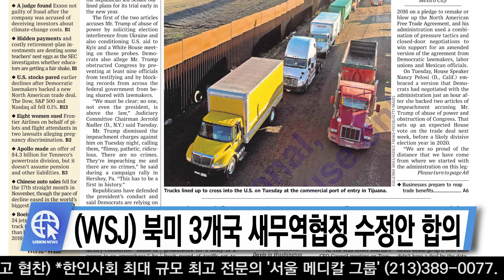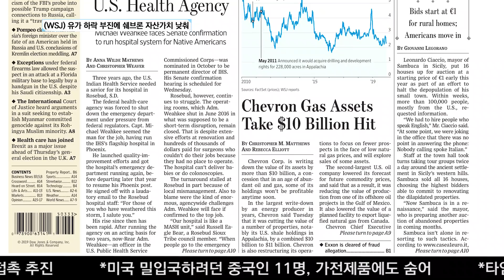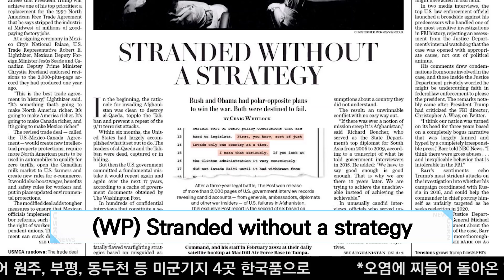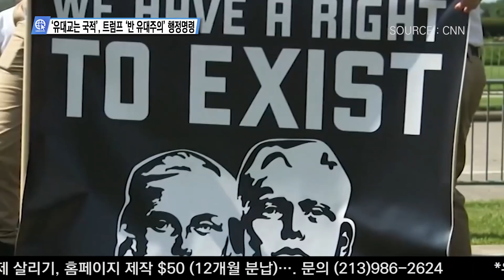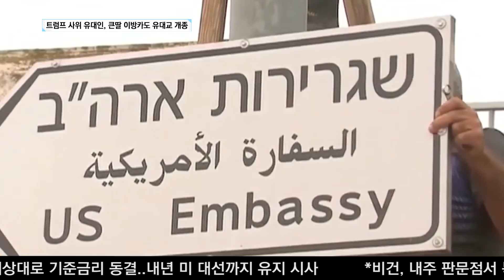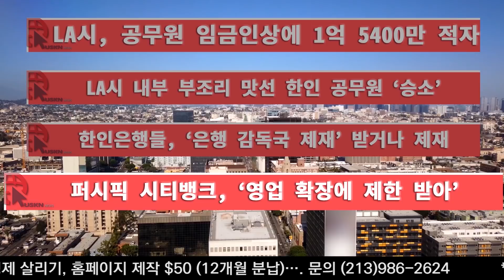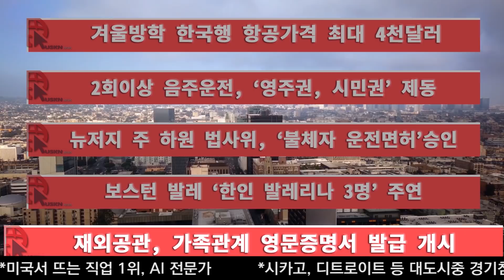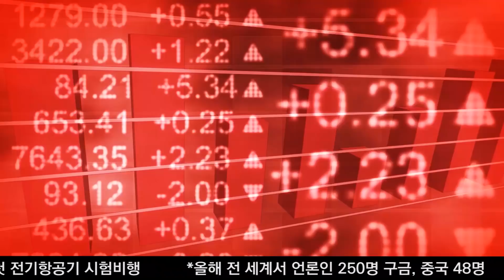USKN 뉴스 12월 11일 수요일